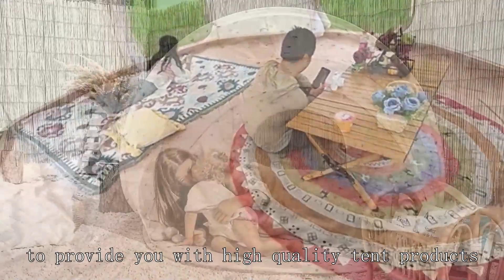Waterproof tent Wholesaler Chinese High Grade Cheap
quality outdoor thermometer
freestanding lightweight tent
ultra light 4 season tent
winter canvas tent canada
gohunt tents
space a travel
industrial tents
is sunesta a good awning
camping tents with rooms
tesla model x camping tent
u.s. disaster relief organizations
2x2 grow tent ventilation setup
outdoor clothing wholesale distributors
funko pop wholesale price
Disaster relief tent suppluer
gazebo camping tent price
rooftop tent slide bolt plate
tall pop up tent
beach tent umbrella reviews
modular command post tent tm
3 season tent vs 4 season tent
heavy duty tent pole bag
10x10 aluminum canopy
car camping tent tpu
nfl medical tent
camping tents cheap near me
wf4029
rei mountaineering tent
quarter dome tent
heavy duty tent stakes near me
mountain high quad pack
ust tent
gorich beach tent instructions
emergency response tent
best camping tent price in india
mobile mini pricing
supplier tent
bulk tents for homeless
pop up tent trailer for sale ottawa
Laboratory tent wholesale price
gazelle t6 tent
dome tent sale
geodesic tent for sale
2 person tent with large vestibule
naturehike tent star river
mesh panel fabric
used altitude generator
onewind tarp
large family tents for camping
g and s tents
tent made in usa
family tent amazon
backcountry lightning safety
cost of mobile medical clinic
best nc tent camping
vivosun 4x4 grow tent instructions pdf
high altitude treatment
military command post tent low price
k-star range hood
semi automatic capsule filling machine
7x7 tent
1 person waterproof tent
kids-a-lot
pop up tent custom prices
best canvas tents
travel mosquito net for hotel bed
pop-up tents for sale
tent materia
SOLl tent
best lightweight tent for 2
cheap emergency vet clinic
falken all terrain tires review
used camping tents for sale
best dome tent for camping
tent bag with wheels
camping tents sale price
eskimo quickfish 6
north face mountaineering tent
q-tips distributor in usa
v shape tent pegs
kidz factory
goliath grow tent
waterproof bel tent
dinosaur teepee tent
Shop gohunt
cheap tent trailer
provincial park cabin rentals
military command tent quality
camping tent manufacturers
tent sleeps 8
tent floor rug
best car camping 6 person tent
bike camper tent
british army tent
dome tent vs cabin tent
l tunnel
price for pop up tent
4 season dome tent
best cheap backpacking tent reddit
camping tent for rental
ht fishing gear
packable tent
Military tent factory
best high altitude tent
5 facts about exploration
tents for sale south africa
best tent for fishing
cheap fishing vest
bell tents for sale
ripstop nylon silicone
what is a good table tennis rating
SlingFin
x factory handguards
ez up tent price
get tent
8x8 canvas tent
free standing tent
lightweight compact tent
lightest backpacking tent 1 person
core equipment center push eaved shelter
camping tents 10-12 person
childs tent
car snow tent
how to build a camping tent
best budget 6 person tent
floating tent with motor
j.galt reviews
backpackers tent
offshore fishing gear checklist
mammut tent
tent 3 person
camping tent replacement parts
camping tent price in dubai
high quality tents for sale
best 2 person survival tent
outdoor tent deals
winter hot tents for sale
10x20 high peak tent
car camping tent top
4 person tent full rain fly
types of tents for camping
japanese photography techniques
sunshine supply locations
heavy duty camping tents
air conditioned tent rental near me
used flourish mesh panels for sale
quiet hunting jacket
e-z up embassy 10x10 instant shelter
manufacturing fishing lures
a sun state trees inc
hunting winter clothes
zipper slider replacement
large canvas tent
pop up tent trailer reviews
tent rental prices near me
tent rental price list
customized canopy tent
affordable camping trailers
4 season expedition tent
pop-tent inc
mobile office trailer price
4 person 3-season tents
sun factory photos
5 in 1 tent
string lights for wedding tent
stansport tent instructions
nightcat sleeping bag
tent products
how hot is too hot for tent camping
wedding tent lighting
r quality tactical gear
outdoor vendor tents
high peak tent 20x20
alps mountaineering zephyr 3 footprint
kansas hunting forum